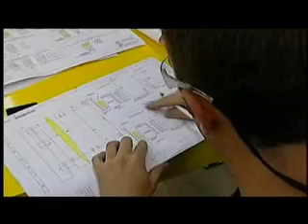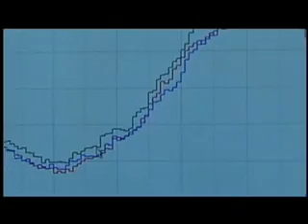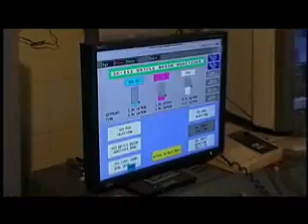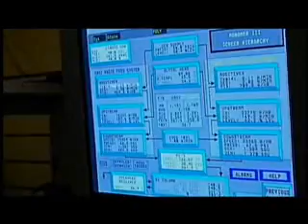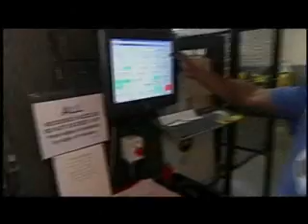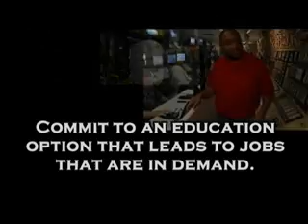Pathways To Technology-Based Careers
Students and educators discuss technology-based careers.